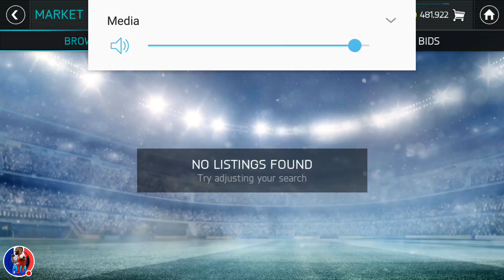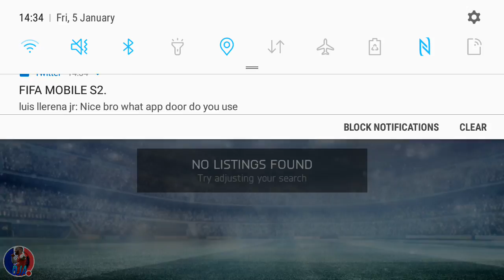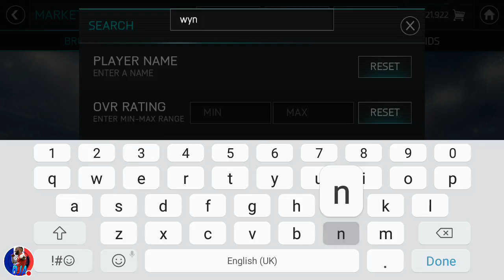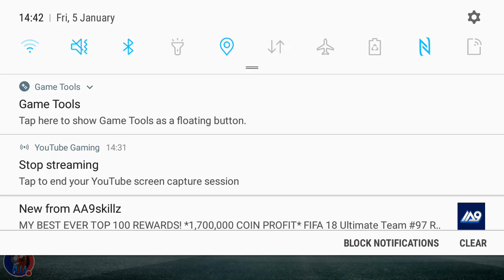sniping ndiaye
Watch me play FIFA Mobile!